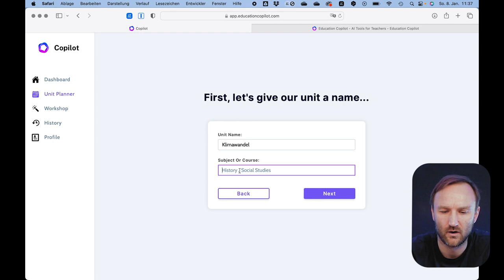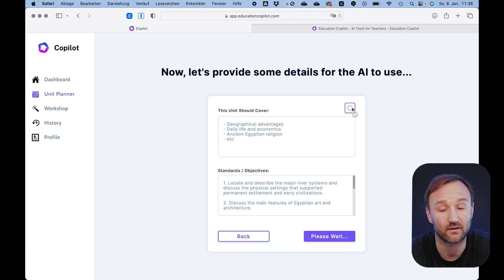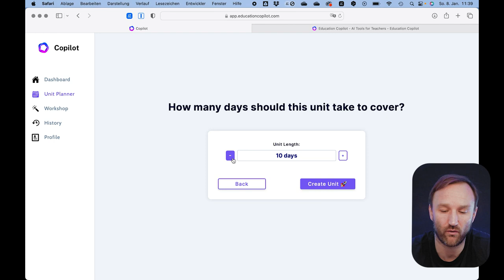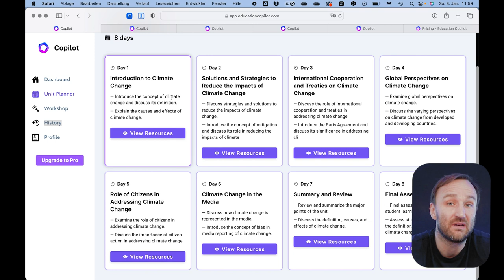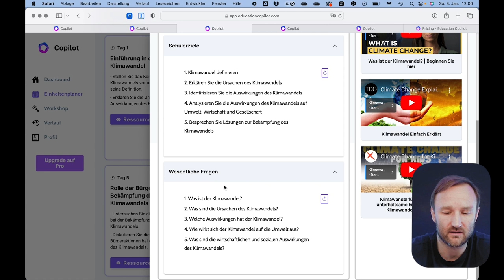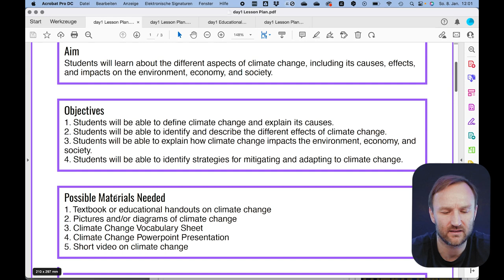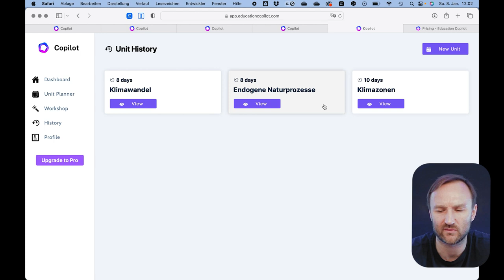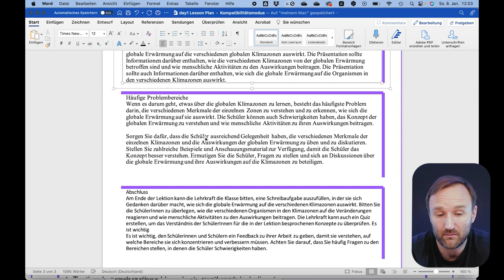Blitzschnelle & automatische Unterrichtsvorbereitung dank KI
Ganze Unterrichtsreihen inkl. Lernziele, Aufgabenstellungen, … in Sekunden!?!? Das Referendariat mit sehr guten Noten bestehen? Wie viele Stunden brauchst du für deine Unterrichtsvorbereitung?

Was würdest du mit dir Zeit machen, wenn ich dir ein Tool zeige, womit du hunderte Stunden von Zeit einsparst, neuen Input für deine bereits vorhandenen Unterrichtseinheiten bekommst und du für dein Referendariat die Stunden inklusive didaktische Ziele und mögliche aufkommende Probleme gestellt bekommst.
ChatGPT kann viel für uns Lehrkräfte tun, aber was CopilotEdu mithilfe von KI gemacht hat, ist ein Gamechanger. Habe die App getestet - sie wird euer Arbeitsleben verändern!!

Lass ein 👍 👍 da  &  A B O N N I E R E wenn du unsere Inhalte magst (das hilft uns wirklich weiter + es kostet nichts 😉 ) Danke für's Anschauen!! ❤️

☕ Ihr wollt uns unterstützen? Spendiert uns HIER doch einfach eine kleine Kaffeepause

Es geht hier nicht nur um schulische Themen. Hier geht es um all die Dinge, die spannend für mich sind, bei denen ich etwas gelernt habe und die mich und meinen Unterricht weitergebracht haben.

0:00 Intro
0:49 Einleitung
1:41 Hinweise
2:18 Unterricht vorbereiten mit KI
5:01 KI-Unterrichtsreihe Klimawandel
8:05 Hinweis Übersetzung
8:40 weitere Unterrichtsreihen
9:53 Was denkst du?

📚 // B U C H E M P F E H L U N G E N :

🎬 // E Q U I P M E N T *:
🎤 1. MIKRO FÜR UNTERWEGS
🎤 2. MIKRO FÜR UNTERWEGS

Wir schauen mit Euch über den Tellerrand des Schulhofes.
Lasst uns gemeinsam produktiver, glücklicher und zufriedener werden, denn wir haben einen großartigen Job.